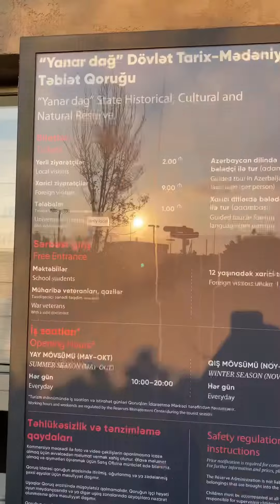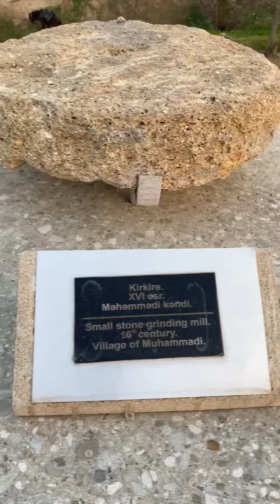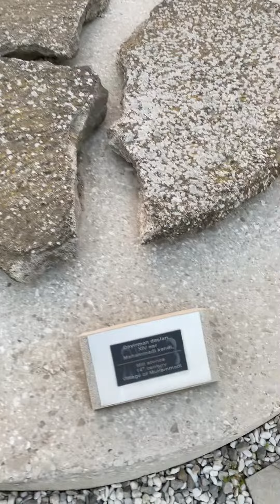Обязательно посетите это удивительное место в Азербайджане 🇦🇿